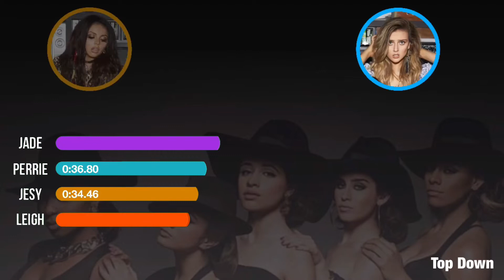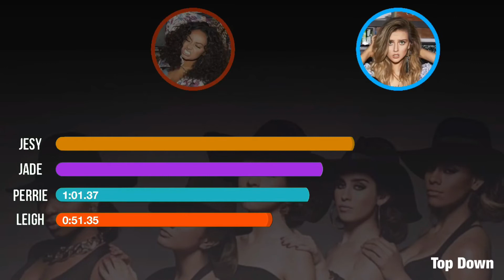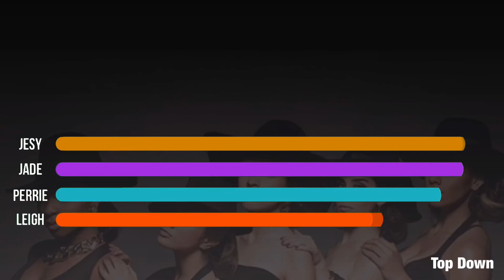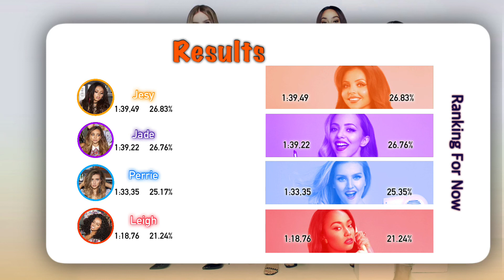How Would Little Mix Sing Top Down by Fifth Harmony